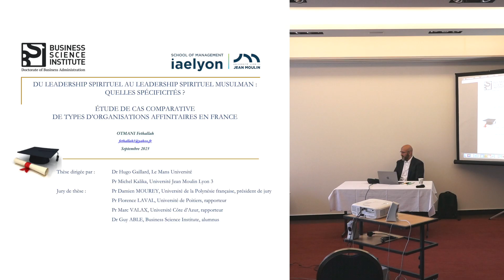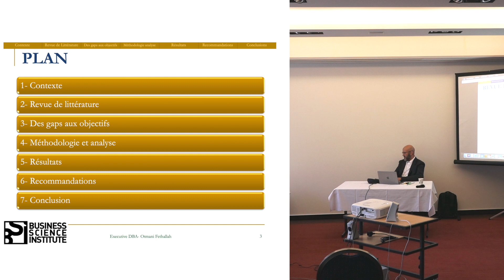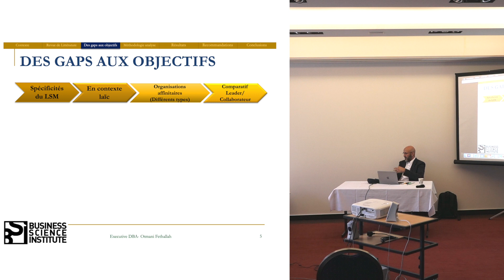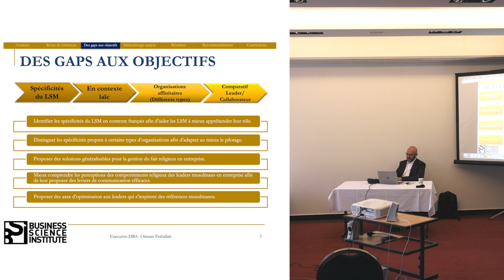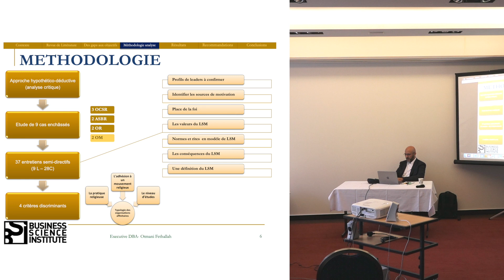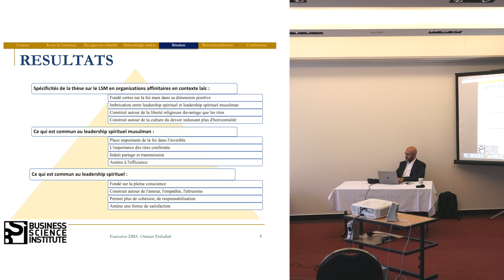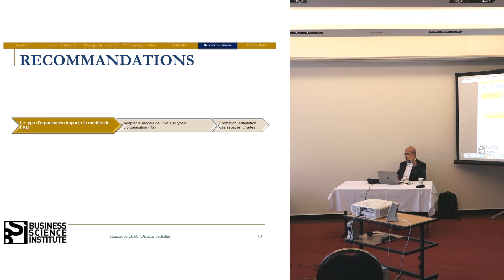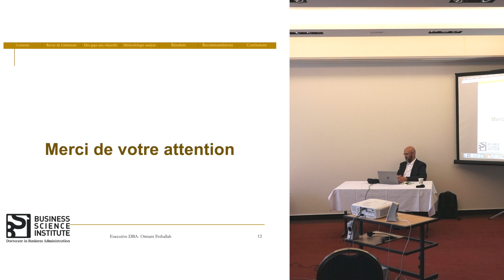Du leadership spirituel au leadership spirituel musulman - Otmani Fethallah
Prêt à faire évoluer votre carrière ? Visitez notre site web pour plus d'informations :